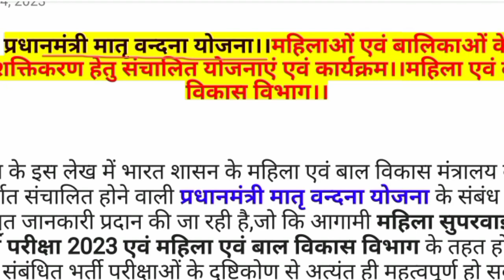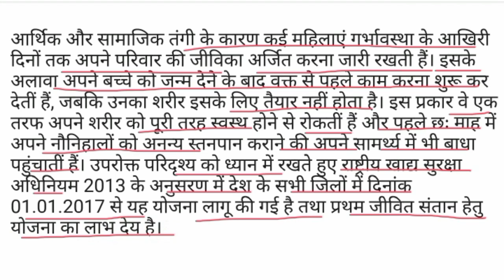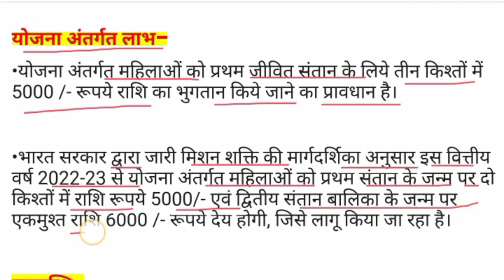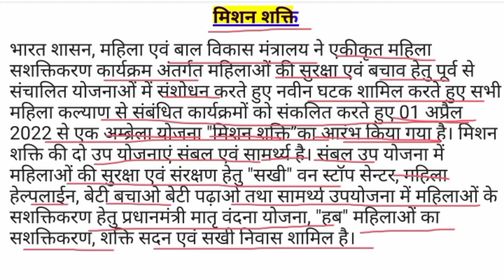महिला_सुपरवाइजर भर्ती 2023 ।।प्रधानमंत्री_मातृत्व_वंदना_योजना।। महिला_पर्यवेक्षक।।cggovtjob